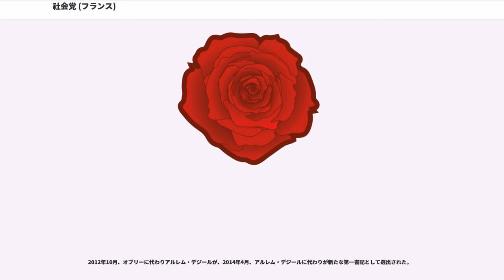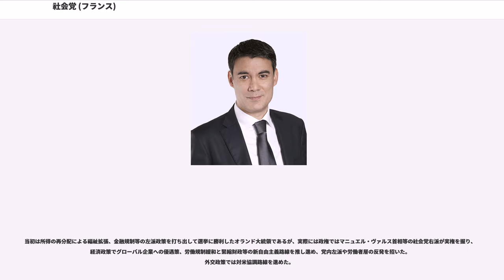社会党 (フランス)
社会党（しゃかいとう、）は、フランスの社会民主主義・中道左派政党である。略称は。中道右派の共和党と対する主要二大政党の一つである。社会主義インターナショナル加盟政党。ミッテラン、オランドの2人の大統領、ジョスパンら計6人の首相を輩出している。

フランスにおける社会主義政党の起源は第三共和政が発足した1870年代まで遡ることができる。さまざまな思想を背景に成立した諸政党は、1902年までにジュール・ゲードを中心とする左派のフランス国社会党（PSDF）と、ジャン・ジョレスを中心とする右派のフランス社会党（PSF）にまとまり、この2党は1905年第二インターナショナル（労働者インターナショナル）の提言を受け入れ第二インター・フランス支部としての（旧）社会党（SFIO / 「統一社会党」とも）に統合された。SFIOは結党後9年で第一次世界大戦の勃発に直面し、反戦を唱道していた指導者ジョレスが右翼に暗殺されたのちにはゲードが入閣するなど政府の戦争遂行政策に協力した。

ところが大戦末期頃から主流派に反対し反戦を唱える党内左派が勢力を増し、ロシア革命の成功にも影響されて主導権を掌握した左派は1920年コミンテルンへの加盟を決議して党を共産党へと改組、レオン・ブルムを始めとしてコミンテルン加盟に反対する少数派の社会民主主義者たちはかろうじてSFIOの党名を維持した。しかしSFIOはその後順調に党勢を回復、当初対立していた共産党とも協力関係を結び1936年にはブルムによる人民戦線政権が発足した。その後のナチス・ドイツによる占領とヴィシー政権による支配の時期、多くのSFIO党員はレジスタンス運動に活躍し、その実績を背景に第二次世界大戦後初期のフランス政治の一翼を担った。

1950年代末に始まるド＝ゴール時代において、SFIOは当初ド＝ゴールに協力したもののほどなくして対立を深めて下野、ギー・モレ書記長のもとド＝ゴール体制下での野党第一党として存在感を示した。しかし1968年の五月危機に直面して、SFIOは第五共和政に不満を抱く民衆に対し左翼の側からの長期的ヴィジョンを提示するだけの力量がないことが露呈、直後の総選挙で大敗した。党内からは社会主義調査センター（CERES）など左派の理論家集団を中心に党組織を大胆に再編成するべきであるとの意見が噴出し、SFIOはついに従来の党を解消しSFIOを中心にする左派連合「民主社会左翼連盟」（FGDS）を母体にして新たな社会党に移行することを決定した。

先述のSFIOの決定に基づき、フランス社会党（PS）は、ギー・モレが率いる旧来のSFIOに、FGDS傘下のとがそれぞれに率いる勢力が合流して1969年にひとまず誕生した。その後、1971年6月に開催されたエピネ大会で、共和制度会議代表フランソワ・ミッテラン、マルクス主義のCERES代表ジャン・ピエール・シュヴェーヌマン、北部出身の社会主義の闘士ピエール・モーロワ、中道社会主義者ガストン・ドフェールらを中心にフランスの社会主義者が大同団結し、社会党に合流する形で現在至る組織が形成された。第一書記には旧社会党員ではなく、共産党との連携を主張するミッテランが新規合流組の結束により就任した。

1972年6月、ミッテランはユーロコミュニズム路線を推し進めていたフランス共産党と左翼政府共同綱領を締結し、1973年の国民議会選挙（総選挙）で復調を得た。1974年、ジョルジュ・ポンピドゥー大統領が任期中に死亡したことにより実施された大統領選挙に左翼統一候補として再びミッテランが立候補、ヴァレリー・ジスカール・デスタン（独立共和派）に敗北するも僅差まで迫った。

1974年の末に、かつてSFIOから分離した統一社会党（PSU）からリーダーのミシェル・ロカールを含めた一部メンバーが再合流した。彼らは左翼キリスト教徒と非マルクス主義のグループを代表し、党内で最も保守的なメンバーとして、フランスの社会主義が市場経済を明確に受け入れたヨーロッパの社会民主主義路線であるべきことを主唱した。また、社会党の議席増加の勢いは共産党を恐れさせ、両党は共同綱領の更新に失敗した。

世論調査の前人気にもかかわらず、左翼連合は1978年の総選挙で敗北したが、1936年以来初めて社会党は共産党より多くの議席を獲得し、左翼第一党の地位を得た。この結果は党内部の危機を引き起こした。ミッテランの社共共闘路線...